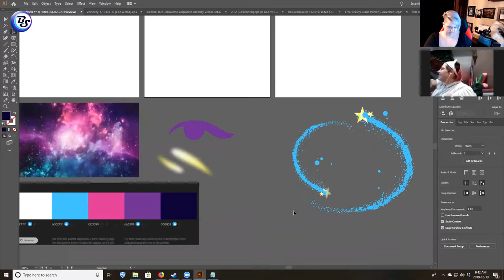60-Second Scrub - Episode 3; Cosmic Glamour Creations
Meet the 60-second scrub.

Each segment is a 60-second condensed version of a full live branding session.

A live branding or rebranding session can take 90-120 minutes to complete because we do a complete review of your brand, audience and purpose before diving in to create your new and improved brand TOGETHER.

This week we're featuring Desiree Burland, a Canadian makeup artist from Canada and the best darn lady I know. She's been on a constant upwards trend and we helped her take her brand to the next level.

Every Friday we'll be dropping a new Scrub so we encourage you to thumbs up, follow along, and share us around!